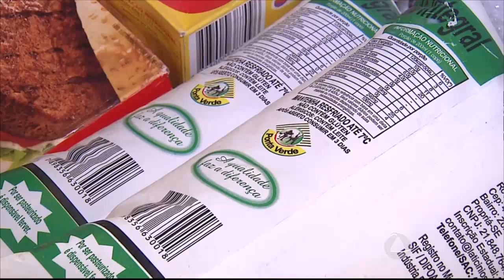JE 1ª EDIÇÃO - Leite e seus derivados sofre aumento